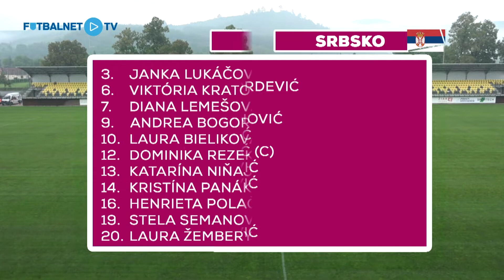Slovacka - Srbija U19 2:1 (1:0) GOLOVI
Video production
Studio Mrky

Studio Mrky